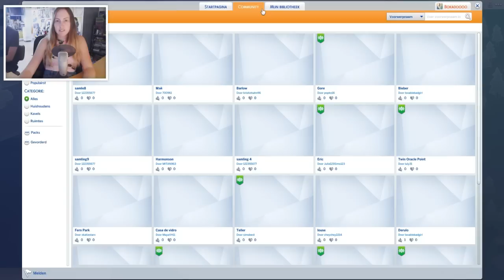EERSTE KUS! - De Sims 4: Aan het Werk - Part 65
DEMA Auto's
T.A.V. Allthesegamez
Mijlweg 14
3295 KH 's-Gravendeel
Nederland